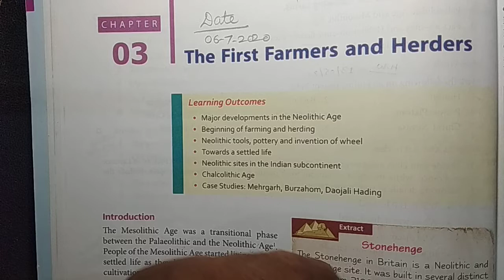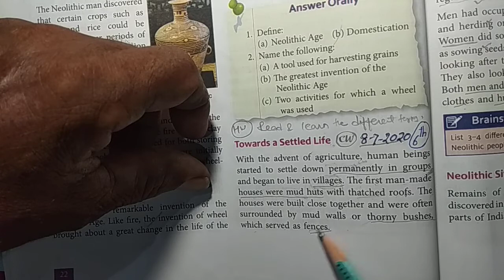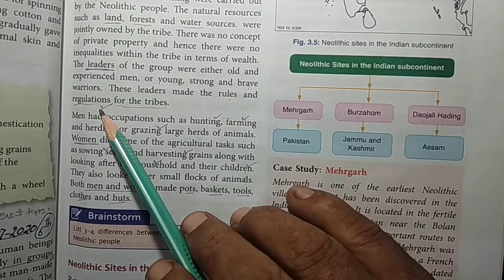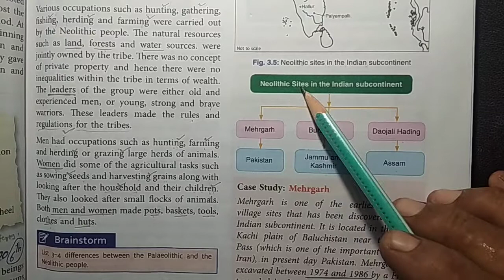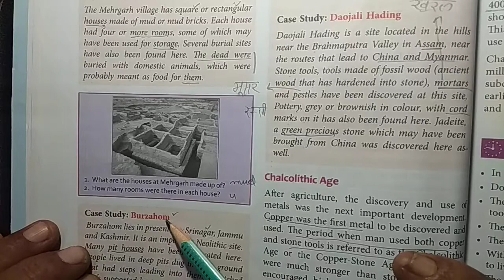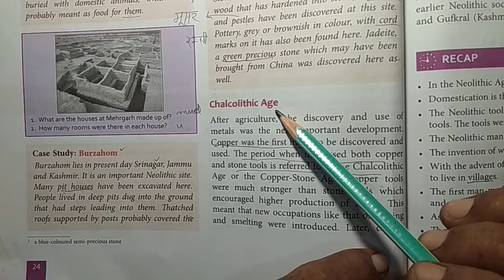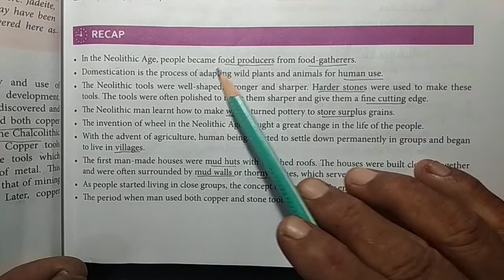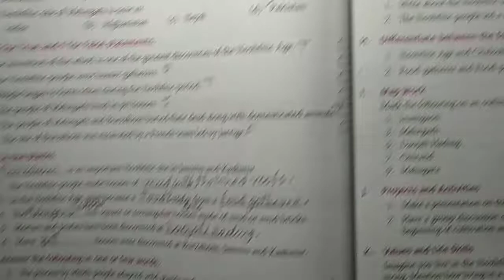Tdmc class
Social study, L-3, video- 2nd, class- 6